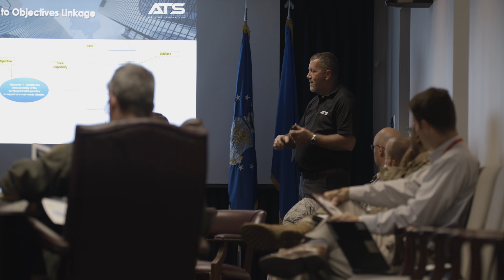ATS | Brand Overview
Official advertisement for Applied Training Solutions. (2020)